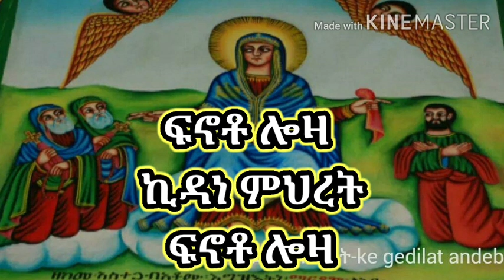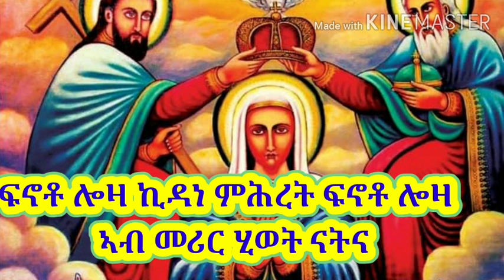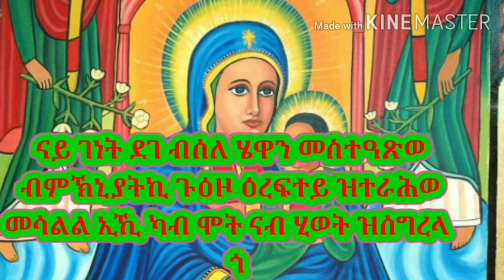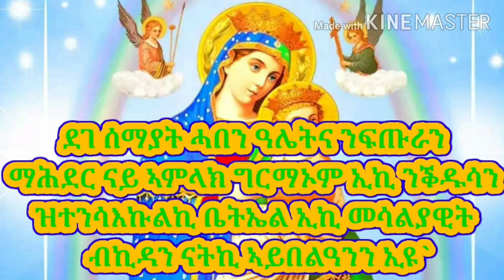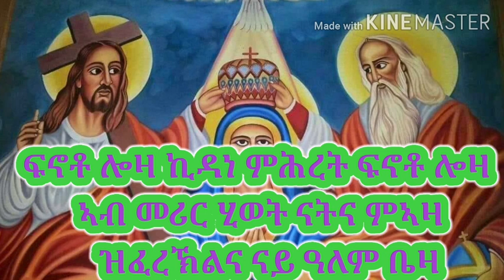ጽዮንያ_ኣደና_Tube orthodox tewahdo mezmur fnote loza